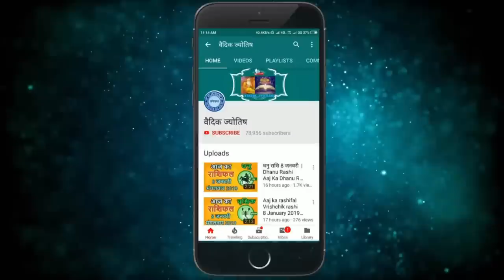सिंह राशि 4 फरवरी शनिवार | Singh Rashi 4 February 2022 | Aaj Ka Sinh Rashifal Leo Horoscope